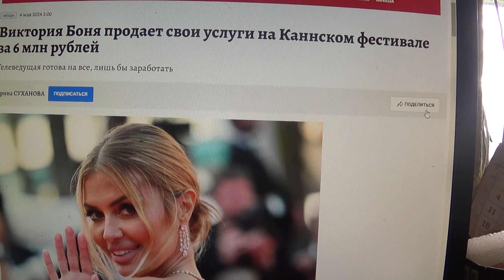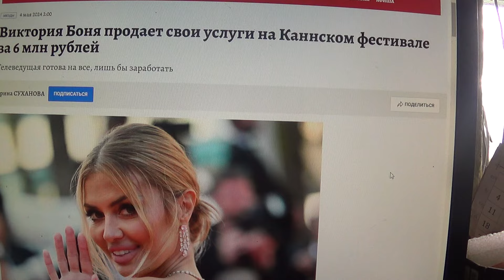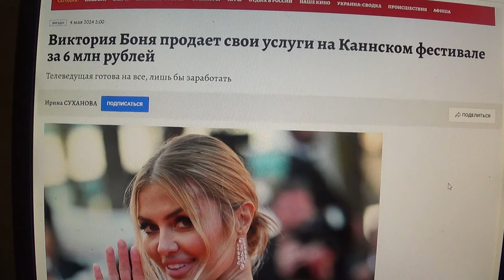ШУТКА 2 про Боню. Вспоминаем А.С. Пушкина "Сказка о рыбаке и рыбке"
Мой телеграмм.